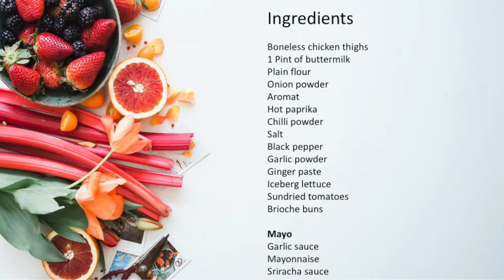Fried Chicken Sandwich (KFC Style)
Check out my buttermilk fried chicken sandwich, its so easy and delicious.